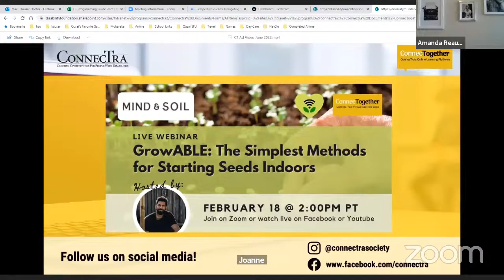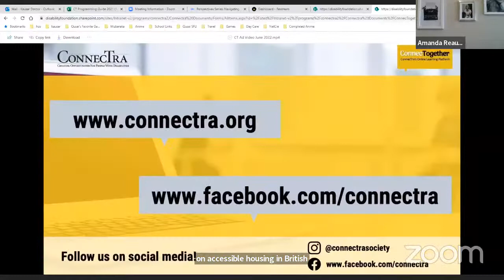Perspective Series: Navigating Technology with a Disability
In Perspective Series: Navigating Technology with a Disability, we are introducing an array of people with different perspectives on using modern technology while living with a disability, and the impact that COVID has had on communication methods. Join us on June 20th from 12PM-1PM for a live Q&A on these topics!

No disability journey is the same, but we can always learn from other people's stories. In ConnecTra's Pespective Series, hear personal, professional, and lived experiences directly from people in and around the disability community. Tune in on the third Monday of every month from 12-1pm PT.

Please note that this live event will be recorded and streamed to Facebook and YouTube, where it will remain available for our community to enjoy after the session has ended. Closed captioning for this event will be available on these platforms.

Learn more about upcoming ConnecTogether online events at ConnecTra.org/events.